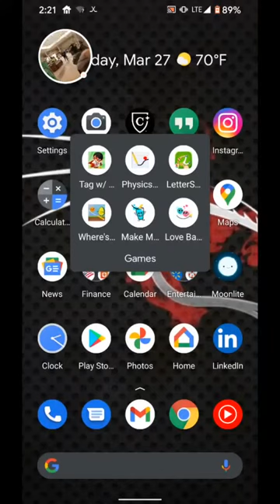JD playing Tag with Ryan Hawaii Ryan in Reverse